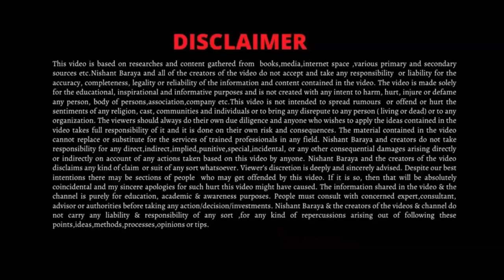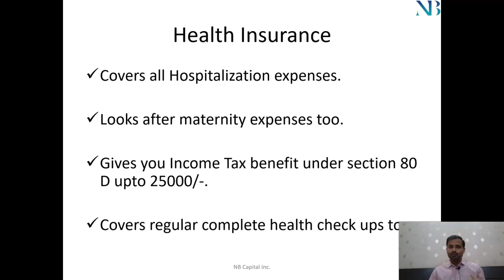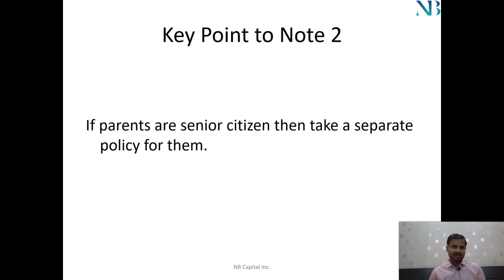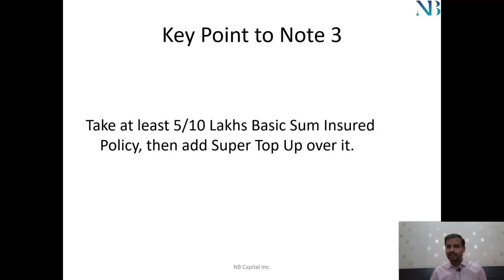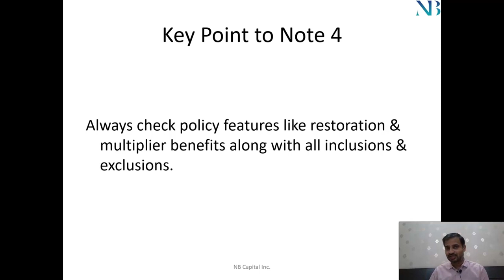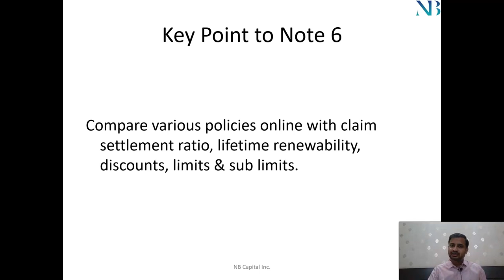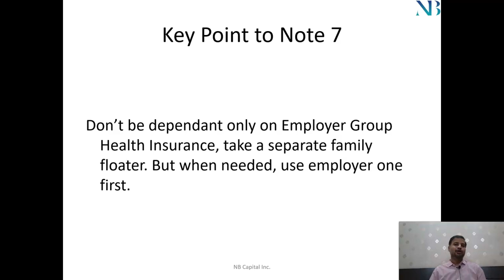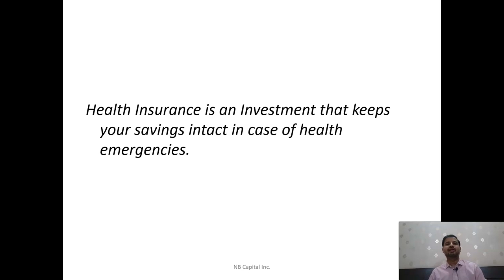Choosing the best Health Insurance Policy | Guide to buy best Health Insurance in Hindi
Nishant Baraya in this video explains the importance of Personal Risk Planning thru Health Insurance.

As medical expenses are rising v fast, last decade has witnessed the medical inflation to be nearing double digit, it is even more imperative to invariably cover medical or hospitalization expenses with the help of Health Insurance.

Few Health Insurance policies cover maternity expenses too. Along with that it also takes care of regular health check up of the individuals or family.The health insurance premium qualifies for Income tax benefit upto Rs. 25000/- under section 80 D.

Nishant shares 8 most important key points to note while taking any Health insurance policy.

Happy Investing & Risk Planning!

Watch the video for more ideas & clarity.

This video will throw lot of insights on: -
1. Health Insurance in India
2. Benefits of Health & medical insurance
3. Key points to note while taking a health insurance policy.
4. Importance of health insurance
5. What is health insurance?
6. Why to buy a health insurance policy?
7. What is personal risk planning?
8. Best Health Insurance
9. Mediclaim policy
10. Choosing the best Mediclaim policy
11. Hoe to find the best health insurance policy?
12. Top reasons to buy health insurance
13. Health insurance policy mistakes
14. Right health insurance
15. Buying health insurance
16. Health Insurance explained
17. Is health insurance really important?
18. Best health insurance policy in India
19. Tricks to buy best health insurance
20. Tips to buy best health & Mediclaim insurance